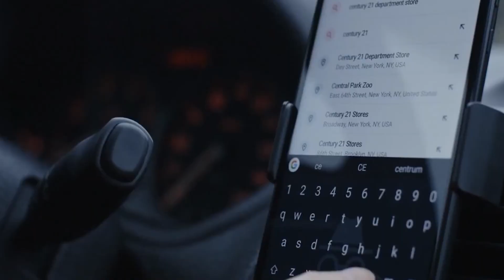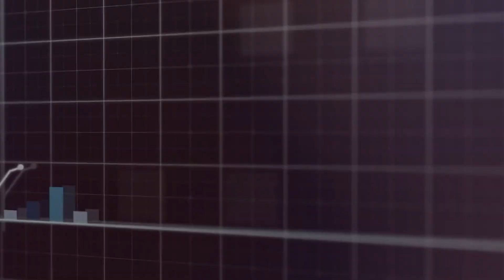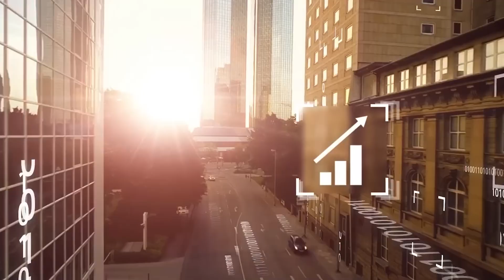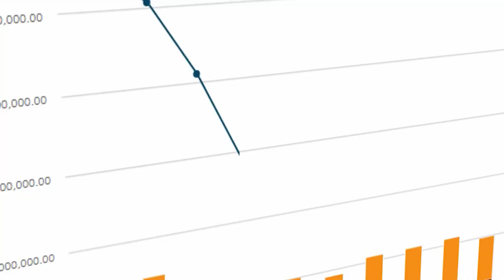How Will AI Impact the Future of Finance Professionals | Microsoft FP&A Tools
Wondering how AI tools will revolutionize the world of FP&A? Let's explore the potential impact of Microsoft's AI advancements on FP&A tools with Thomas Helfrich. In this video, we discuss how Microsoft will soon integrate AI with their existing platforms, such as Dynamics 365 and Power BI, to revolutionize financial planning and analysis.

Tune in as we discover how AI is streamlining data processing, allowing finance professionals to focus on strategic decision-making rather than mundane tasks. Watch the video and elevate your professional achievements using AI!
Resources: 👇👇
💻Learn About Finance Business Partner Program:

⏳ TIMESTAMPS:
00:10 - How Will  AI-based tools affect  FP&A
04:13 - The Decision Cycle
05:28 - Role of Professionals